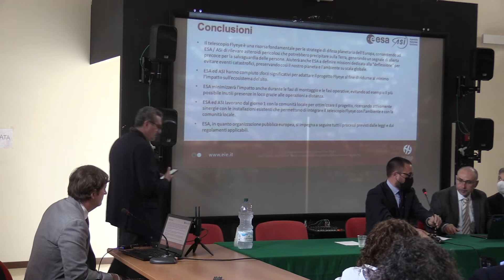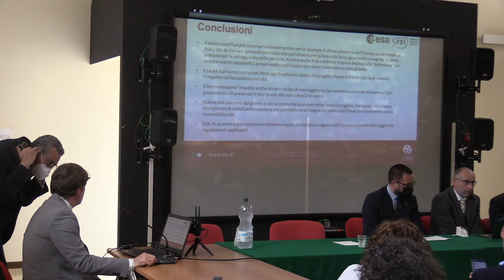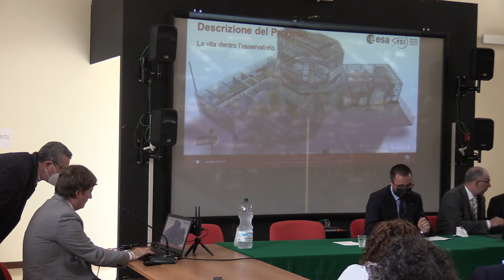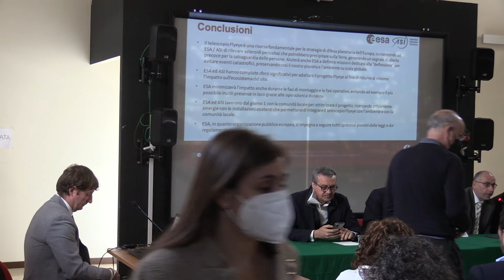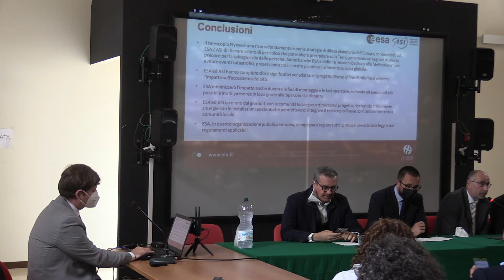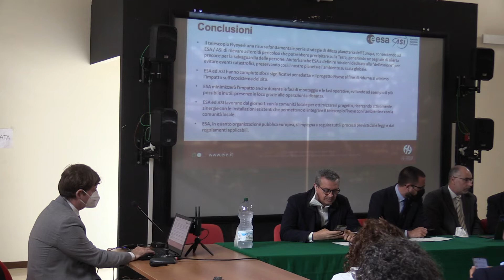Osservatorio sul Monte Mufara, gli esperti dell'Esa presentano il progetto